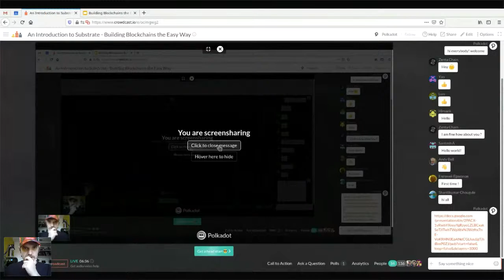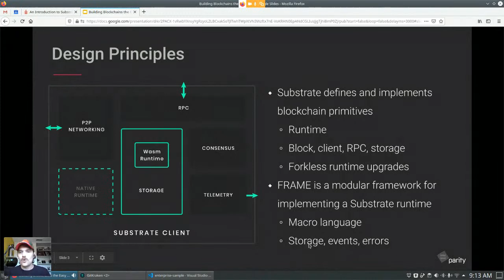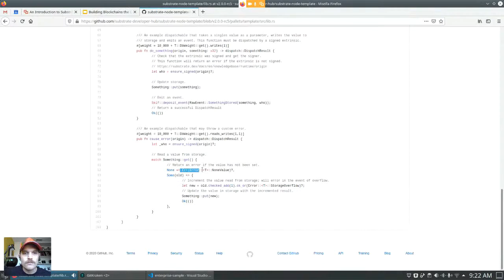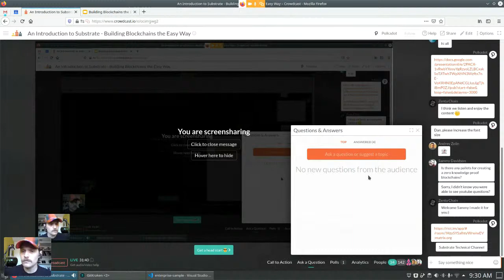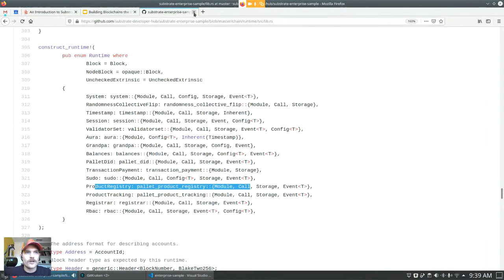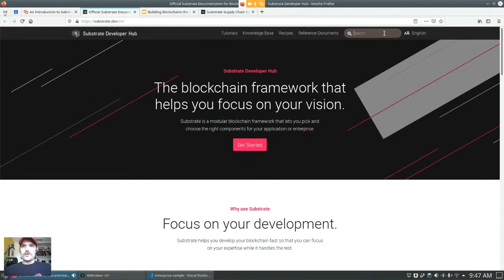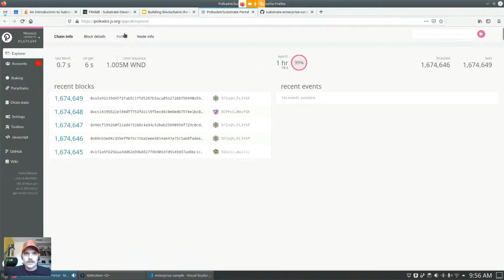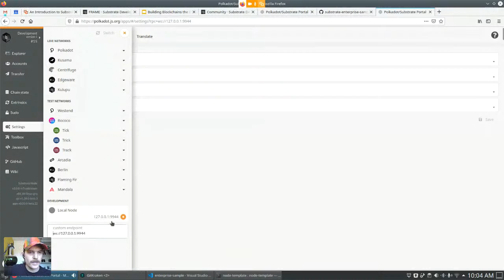Building blockchains the easy way | Substrate Seminar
In this seminar, Dan steps through how to get started building with Substrate.

Please note: although most of the content is still relevant, be aware that this video was recorded before the FRAME V2 updates so the code syntax no longer reflects the most up-to-date syntax.